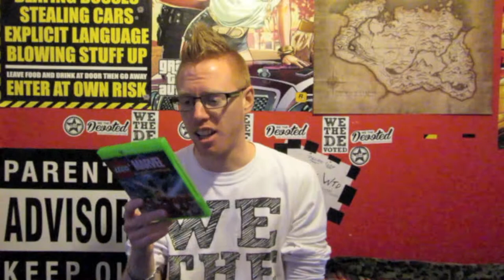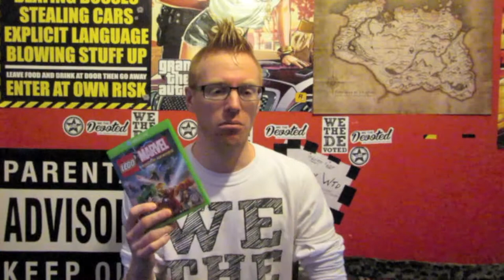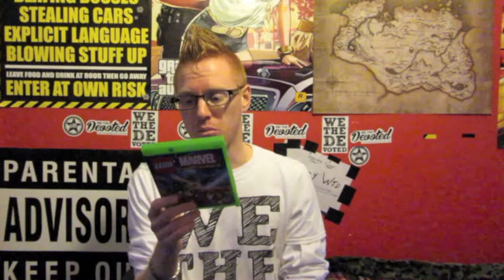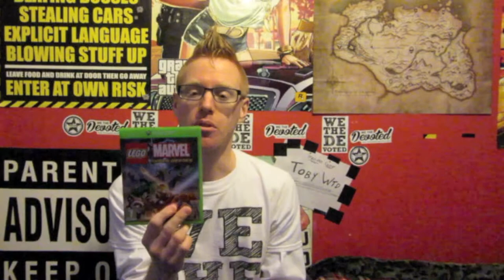Lego Marvel Super Heroes Xbox One Review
Hi Guys, Here Is My Review Of The Game, Lego Marvel Super Heroes For The Xbox One.